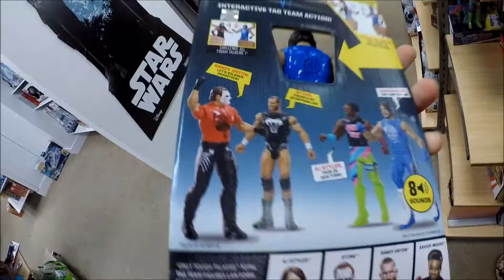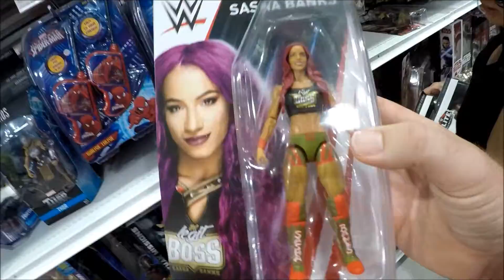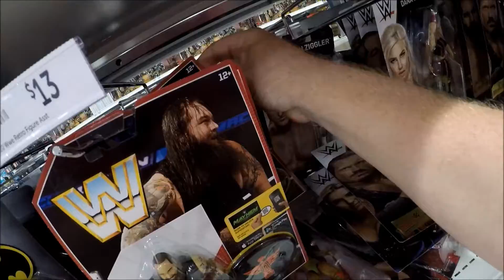A LAME WWE TOYHUNT IN AUSTRALIA